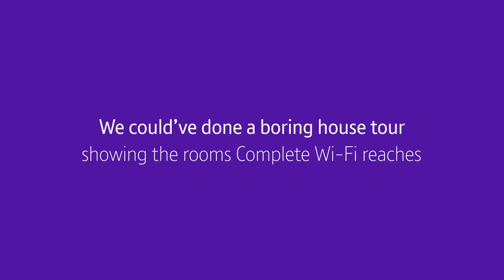BT | Complete Wi-Fi House Tour